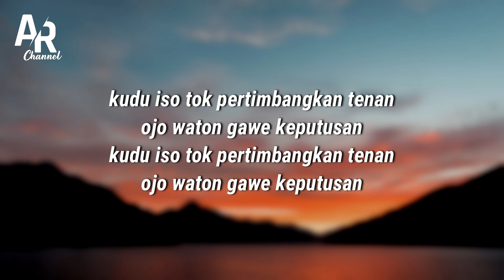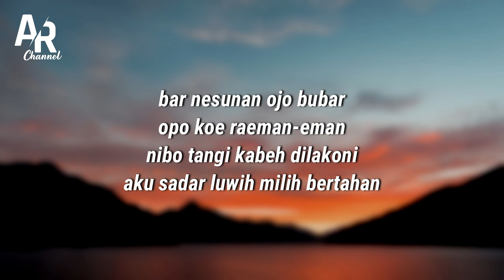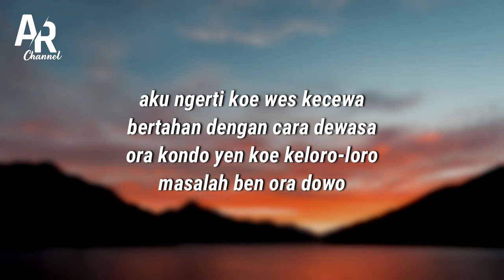Ego - Yeni Inka (LIRIK)